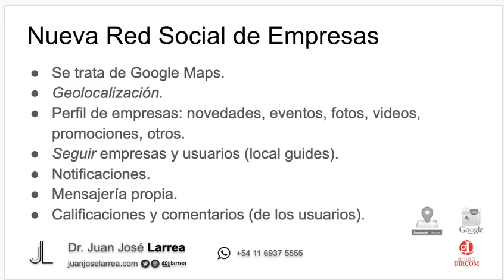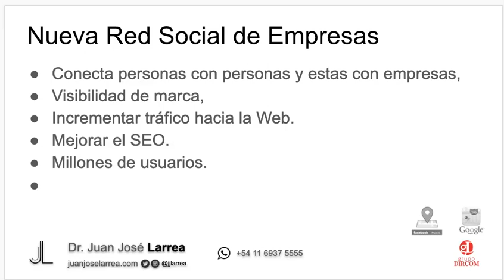Nueva Red Social de Empresas...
Un GPS se convierte en Red Social de empresas. Se trata de Google Mapas y el Dr. Juan José Larrea  describe cómo utilizarla en tu Estrategia de Comunicación.La sociedad está tomando como costumbre buscar servicios y productos en la aplicación (GPS) Google Mapas. ¿Tu empresa está?
Ver índice 👇🏻
00:00 Introducción
00:40 Nueva Red Social de Empresas
02:20 Perfil de la empresa
03:44 Geolocalización
06:23 Seguidores de tu empresa
07:16 Notificaciones automáticas a los usuarios
09:00 App de Mensajería propia
10:22 Calificaciones y comentarios de los usuarios
13:36 P2P y B2B
14:10 Visibilidad de la marca
14:27 Mejora el SEO